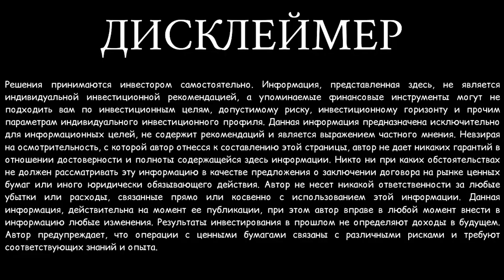Про Инвестиции. О сложном просто. От нуля до миллиона, как построить капитал?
В этом выпуске я расскажу вам Про Инвестиции это просто. Как я инвестирую, какие цели ставлю. От нуля до миллиона? Как построить капитал?  Все эти вопросы задавали мне вы, зрители моего канала.